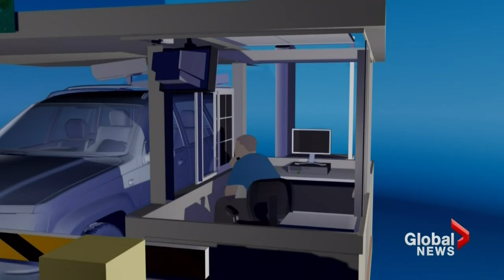Canada's privacy commissioner monitoring new policy for border security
Sat, Feb 1: Canadians travelling to the United States will have their personal information shared with the United States. It's part of a plan to improve national security but there are questions about what this means for you.